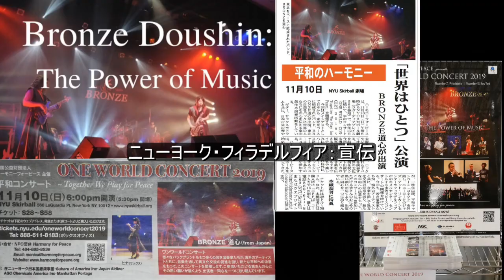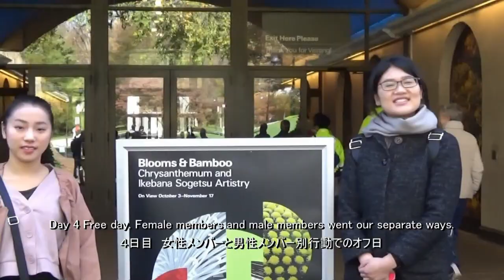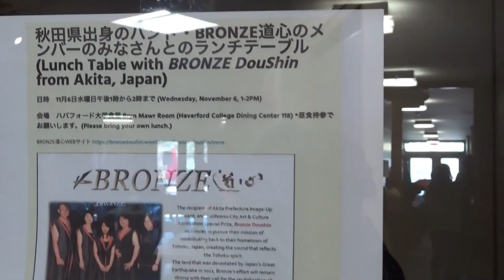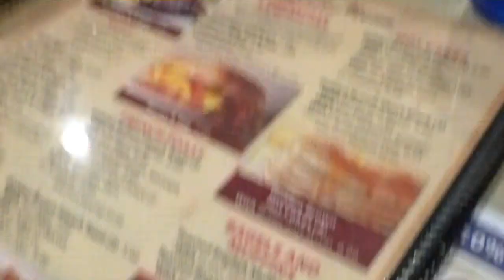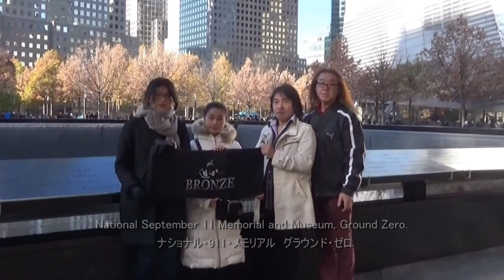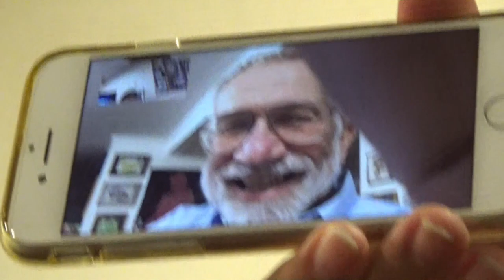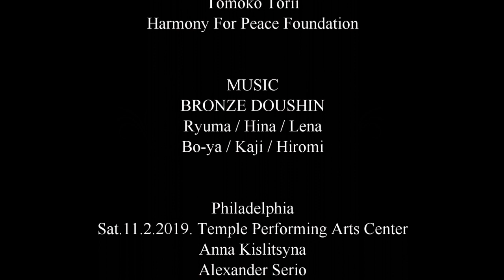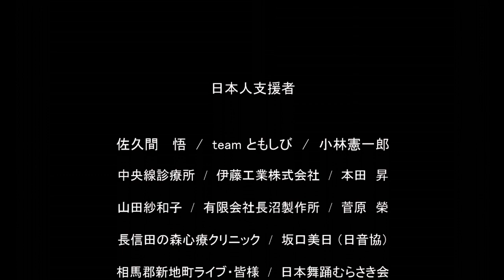BRONZE DOUSHIN 2019 America Tour Record short video